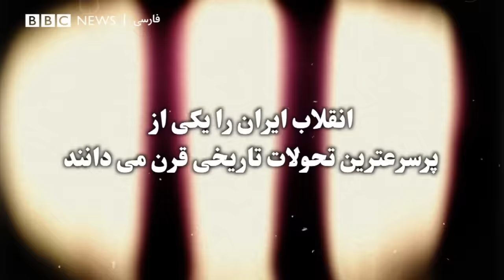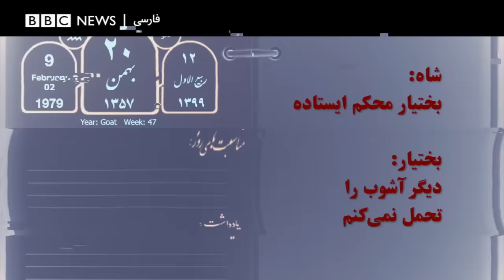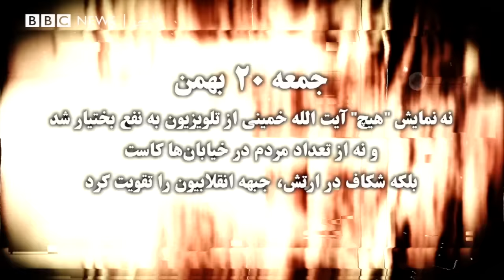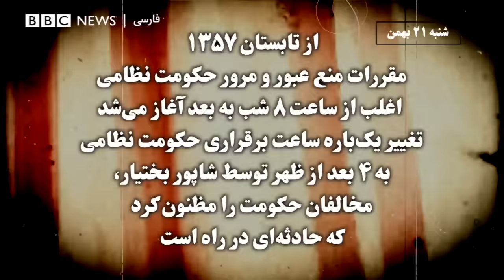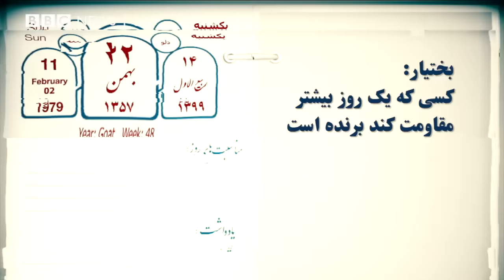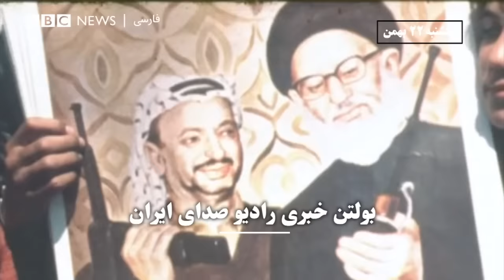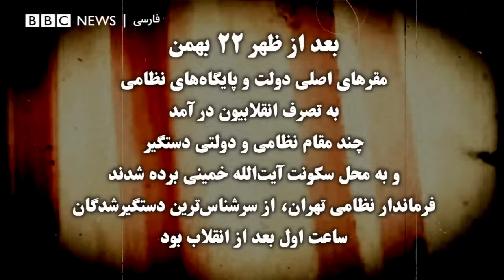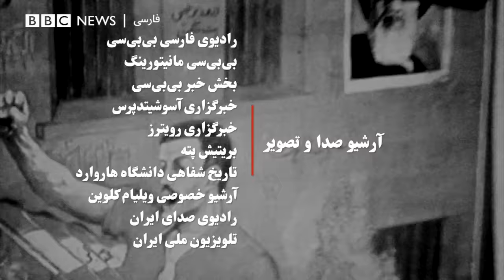دو روز آخر؛ روایت ۴۸ ساعت آخر حکومت شاهنشاهی در ایران- مستند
مستند دو روز آخر، روایت کمتر شنیده شده‌ای از رویدادهای ۴۸ ساعت آخر حکومت شاهنشاهی در ایران ( ۲۰ تا ۲۲ بهمن ۱۳۵۷) را از زبان تصمیم گیران و نقش آفرینان به تصویر می‌کشد.
فیلمی از علی همدانی ، تهیه کننده علی اطلسی